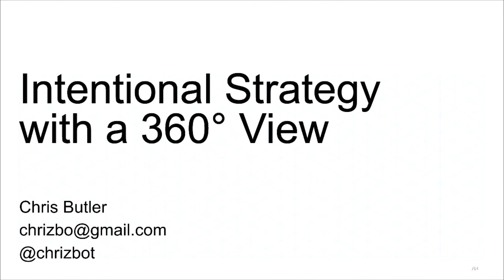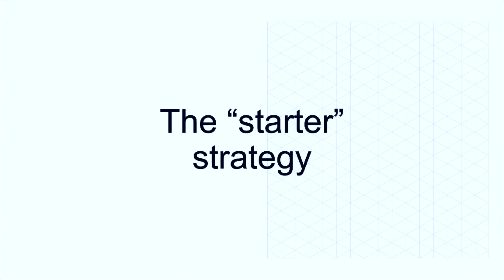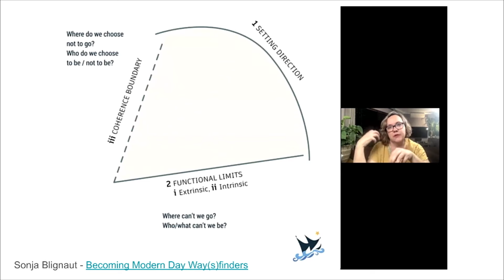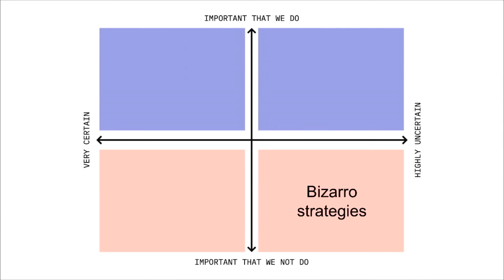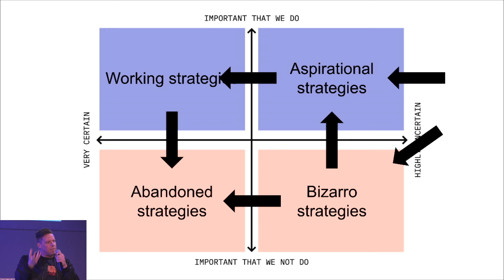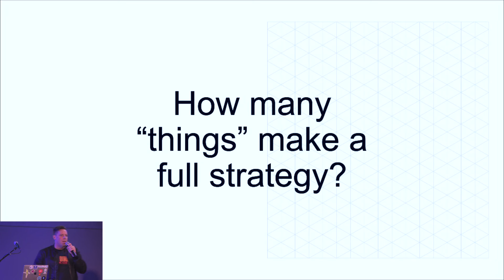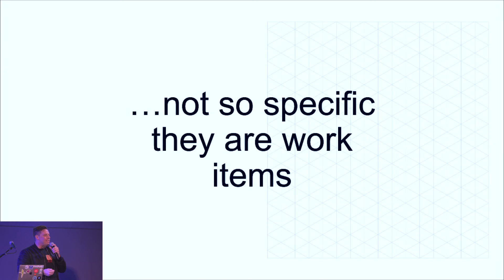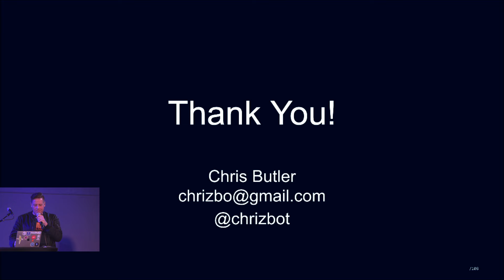International strategy with a 360 view - Chris Butler (GitHub)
In this ProductTank SF talk, Chris Butler, seasoned Product Leader and AI expert discusses ways to think more strategically about product strategy.